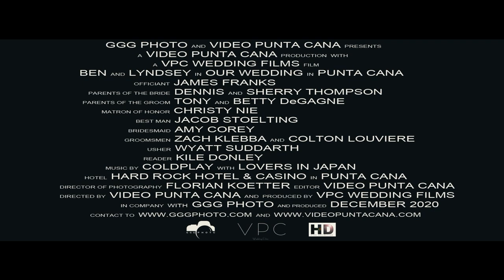HARD ROCK Hotels & Casino in Punta Cana - DR - 2020 cinematic wedding trailer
Ben + Lyndsey wedding trailer cinematic in HARD ROCK Hotels & Casino, Dec 5th, 2020